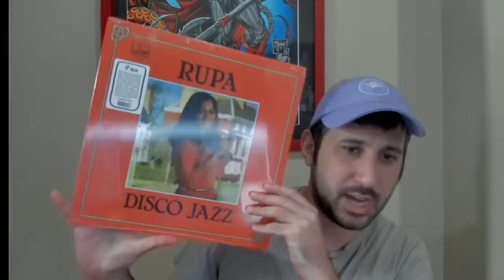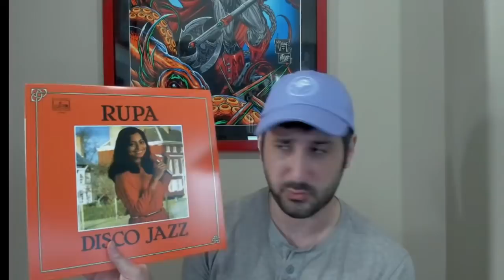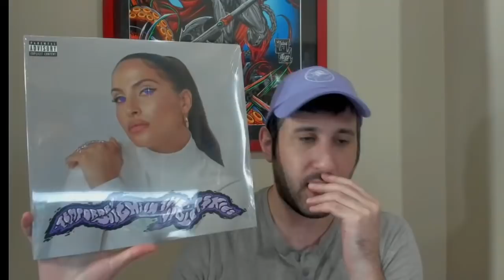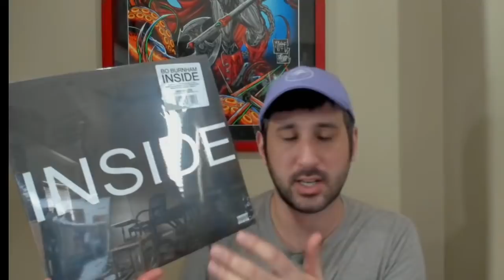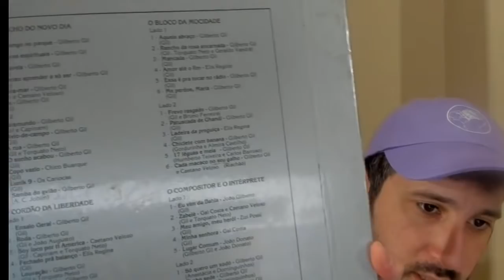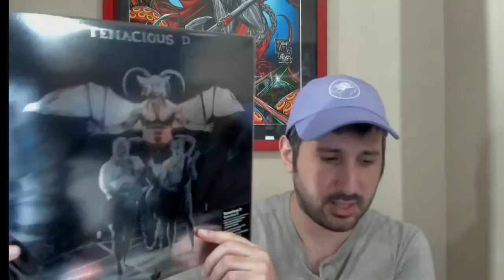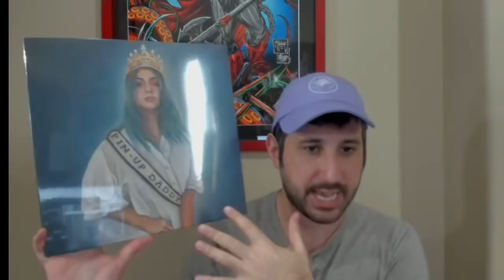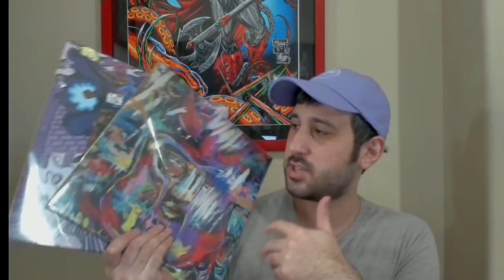GIGANTIC VINYL RECORD UNBOXING | OPENING A RECORD STORE Q&A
let's talk.